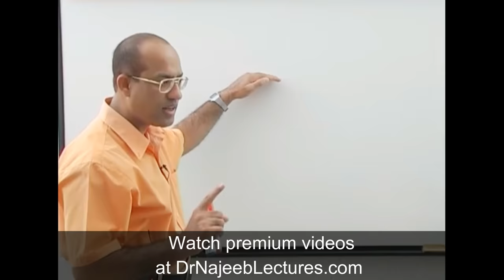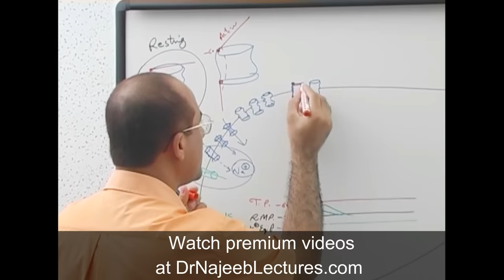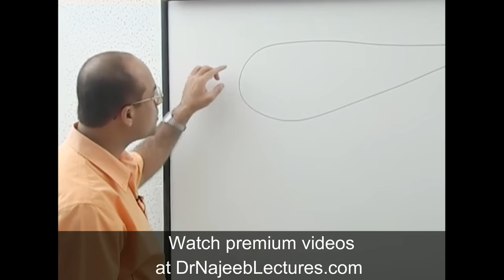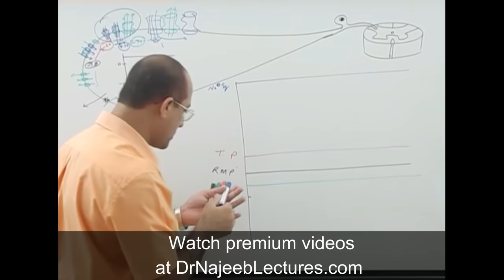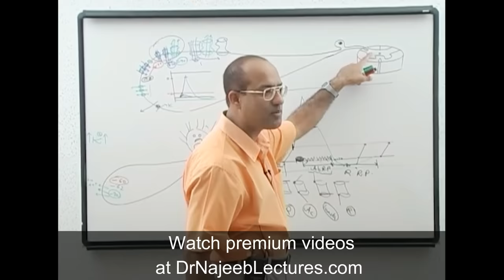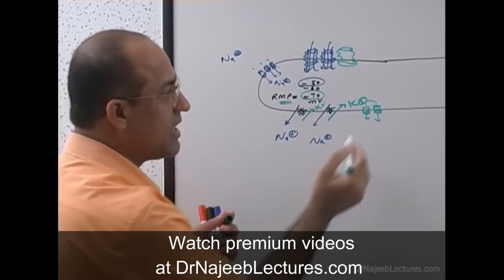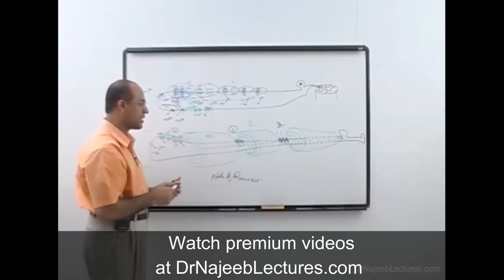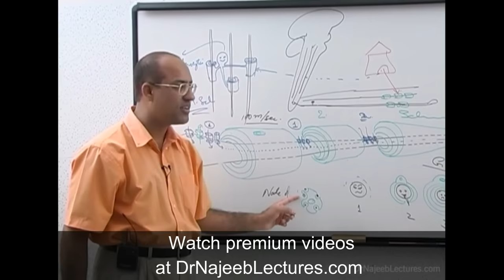Action Potential in Neurons | Neurology | Dr Najeeb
1. More than 800+ Medical Lectures.
2. Basic Medical Sciences & Clinical Medicine.
3. Mobile-friendly interface with android and iOS apps.
5. Download option for offline video playback.
6. Fanatic customer support and that's 24/7.
7. Fast video playback option to learn faster.
8. Trusted by over 2M+ students in 190 countries.

(0:00-9:05)
Defining Action Potential; explanation of Resting Membrane Potential (RMP); role of Na-K ATPase & K+ equilibrium potential.

(9:05-40:55)
Explanation of Action Potential:
Mechanism of action of Local Potential, Depolarization & Repolarization of membrane; role of voltage-gated Na & K channels; sub-threshold and threshold potential.

(40:57-57:49)
Explanation of Action Potential continued:
Propagation of local potential in the membrane/Creation of Action Potential.
Differences b/w Local Potential and Action Potential; mention of "All or none" principle.

(57:50-1:13:31)
Explanation of 'Refractory Period' in Action Potential; role of Activation & Inactivation gates of Na-channel.
Absolute and Relative Refractory Period (ARP & RRP).

(1:13:32-1:23:12)
Phenomena of "Accommodation" explained in neurons; Na-channels stuck in inactivation state; clinical co-relate with Hyperkalemia.
Difference b/w phenomena of Refractory period & Accommodation.

(1:23:13-1:30:19)
Neurotransmission; communication b/w neuronal cells; role of Neurotransmitters (NTs) and ligand-gated Na-channels.
Electrical transmission b/w cardiac cells; role of Na gap-junctions.
Types of stimulation: Mechanical, electrical and chemical.

(1:30:21-1:36:43)
Factors determining the velocity of AP in neuronal axons; diameter of neuronal axon, myelination of neuronal axon.

(1:36:44-1:54:26)
Transmission of AP across an Unmyelinated neuronal axon; in detail.

(1:54:27-2:12:44)
Mechanism of transmission of AP across a Myelinated neuronal axon; Schwann Cells; Saltatory Conduction.
Examples of slow and fast conduction of different sensations of the body; dull & sharp pain, tickling & temperature etc.

(2:12:45-2:24:39)
Comparison of structure of myelinated & unmyelinated axons;
Clinical Co-relate with phenomena of Myelination: Guillain Barre Syndrome & Multiple Sclerosis.